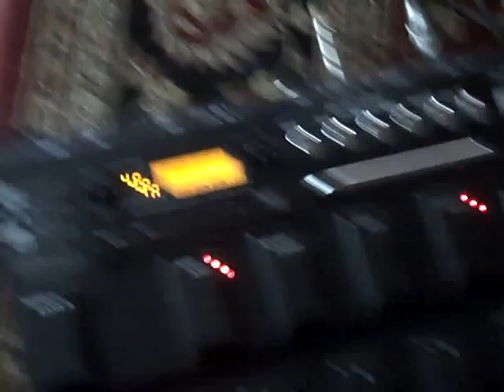Season Of the Witch (DDD)